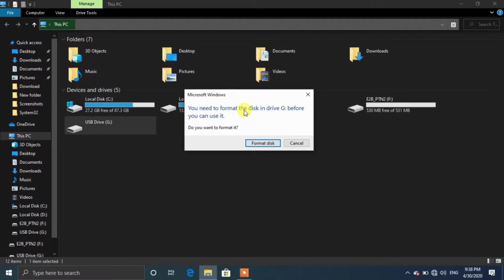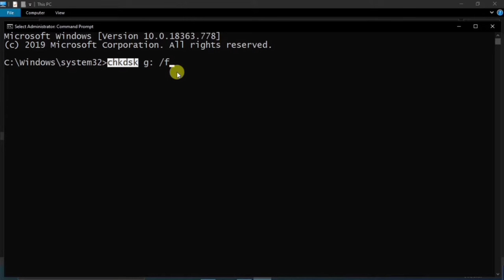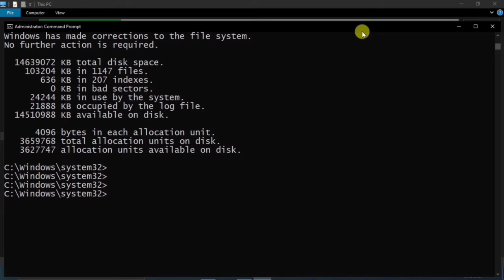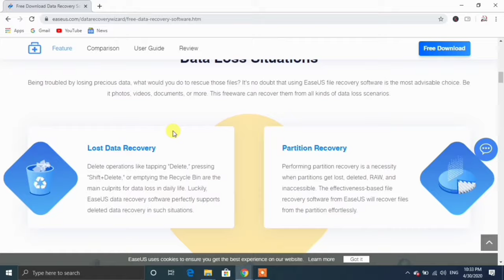You need to format the disk in drive before you can use it in hindi, How to repair USB Pendrive.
I’m inviting you to use Google Pay, a simple and secure payments app by Google. Here’s my code (89wh5q)- just enter it before your first transaction. If you send your first payment, you will earn a reward!

👉HP 15 11th Gen Intel Core i5 Processor 15.6 inches FHD Gaming Laptop with Alexa
👉HP Pavilion Gaming 10th Gen Intel Core i7 Processor 15.6-inch
👉BOYA Mic
👉Logotech Keyboard
👉DIGITEK® (DTR 550LW) (170 CM) Tripod For DSLR, Camera |Operating Height: 5.57 Feet :-
👉Acer Nitro QG221Q 21.5 Inch (54.61 cm) Full HD Gaming Monitor
👉HP Slim Tower Desktop (10th Gen Intel Core i3-10100/4GB/1TB HDD/Windows 10

Thanks
Digital Expo Team!